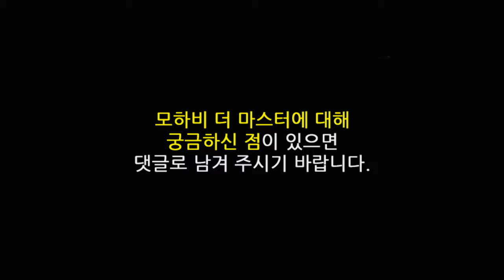모하비 더 마스터 끝자리 & 독립시트 2열 3열 시승기 6인승 7인승 비교 2탄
대형 SUV 모하비 더 마스터에 대한 관심도가 높은 만큼
5인승, 6인승, 7인승에 차이점을 가장 많이 궁금해합니다.

5인승 리뷰는 이전 영상 확인을 부탁드리며,
오늘은 6인승 독립 시트 2열과
7인승 3열 시승기를 준비했습니다.